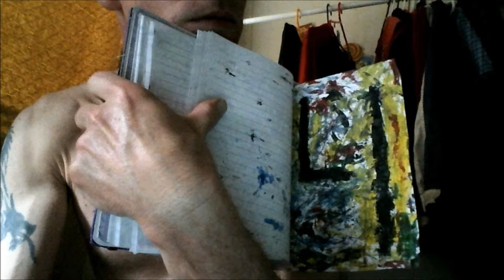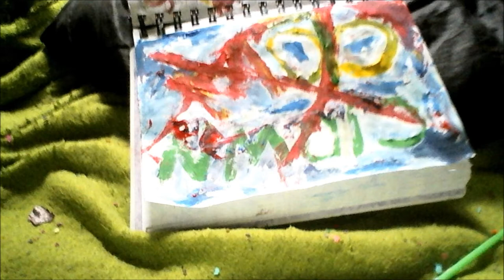CLOWN COMA INSIDE THE INSIDE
CLOWN COMA IS ALICE   J.T.   GYPSIE ROSE   MINNOW MOUSE                 COMATOSE